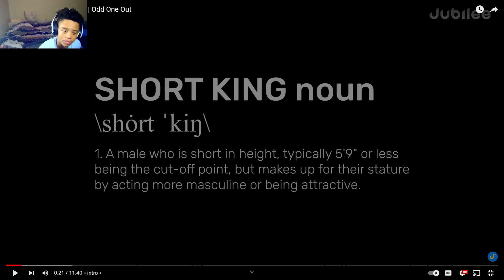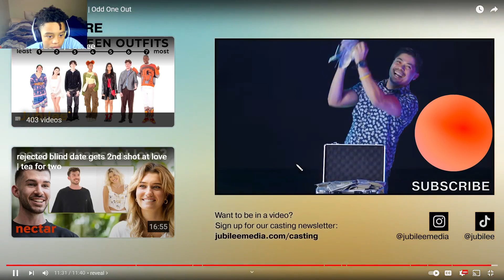6 Tall Men vs 1 Short King | REACTION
I Knew it this whole timee you not foolingg nobody this time.